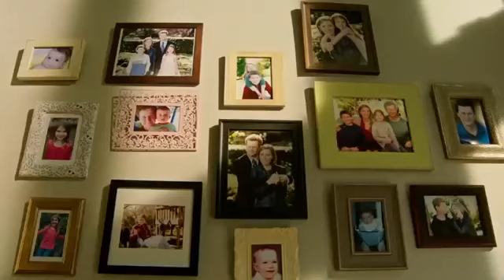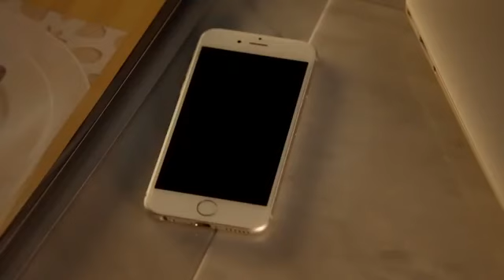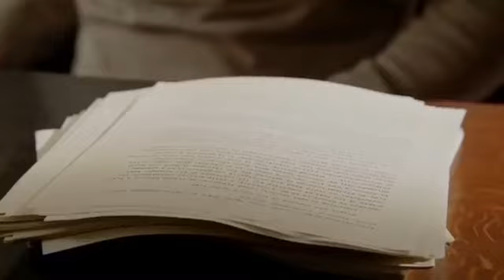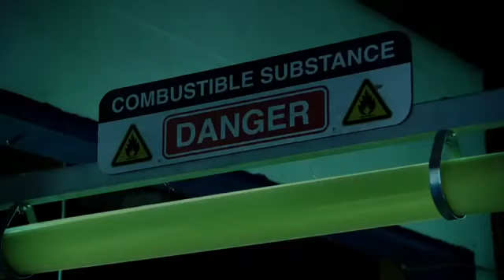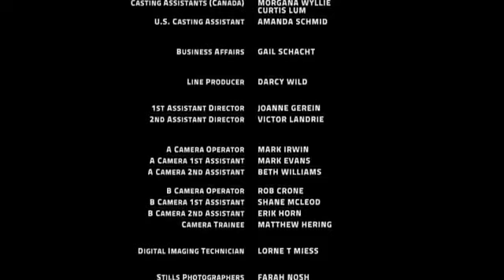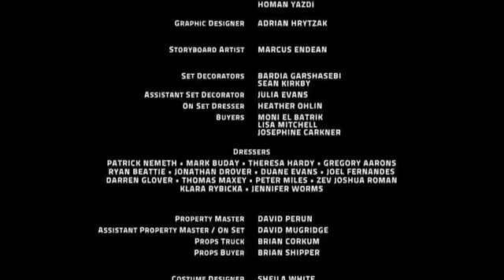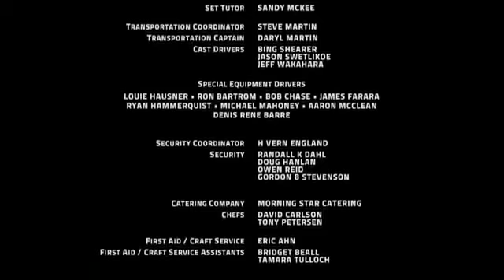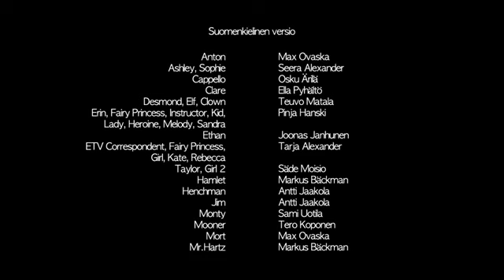Monkey up latest hollywood hindi movies 2018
PPP TV Hollywood Hindi

Monkey up funny hollywood comdy movie